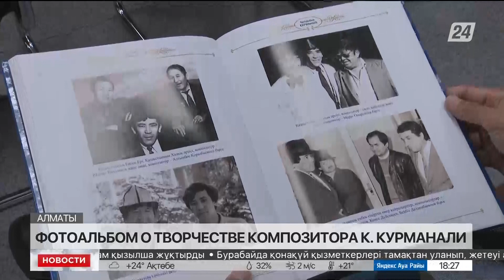Фотоальбом о творчестве композитора К.Курманали презентовали в Алматы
Сегодня в Алматы прошла презентация фотоальбома о творчестве заслуженного деятеля Казахстана и известного композитора Калдыбека Курманали, передаёт «Хабар 24».